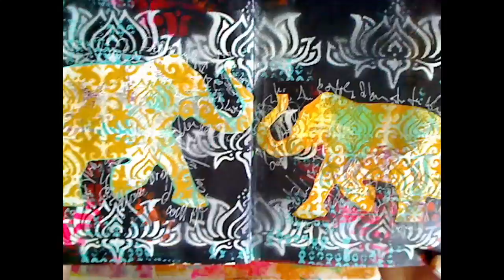Creative Ice Breaker III - July 9, 2016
Morning Art Journal Play to get into the Creative Groove Supply list and more details